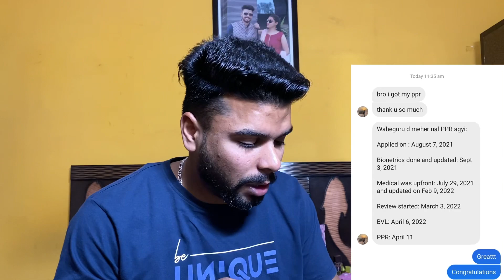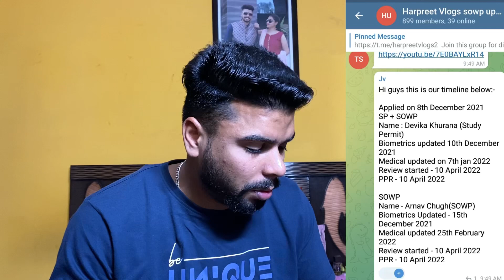11 Apr 2022 (PART-1) LATEST PPR TIMELINES SPOUSE OPEN WORk PERMIT CANADA